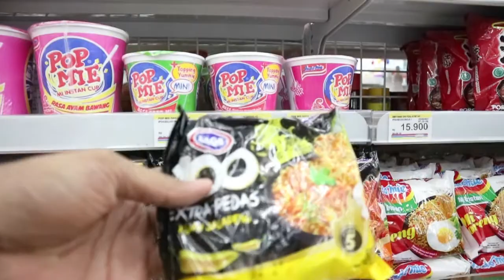VLOGNdul || ndul kesetanan makan Mie || #6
kali ini ndul mencoba berlatih diri sebelum Challenge makan pedas di Mulai.
siapakah yang mau nantang ndul makan pedas???